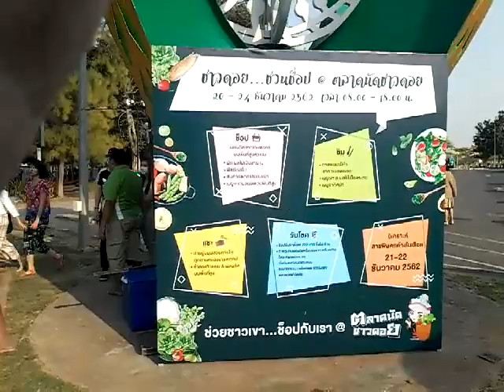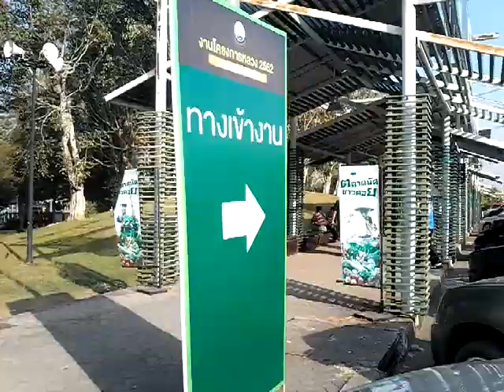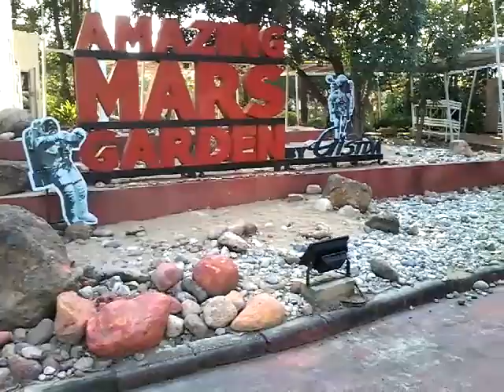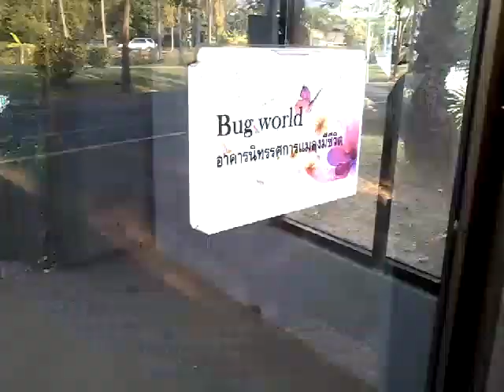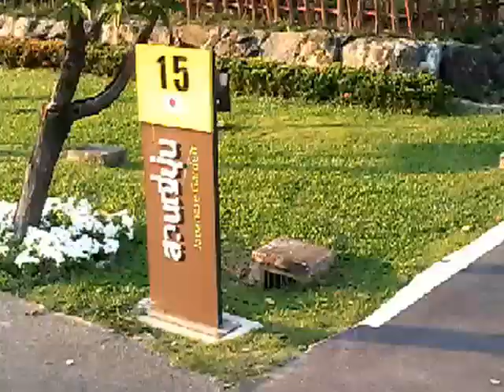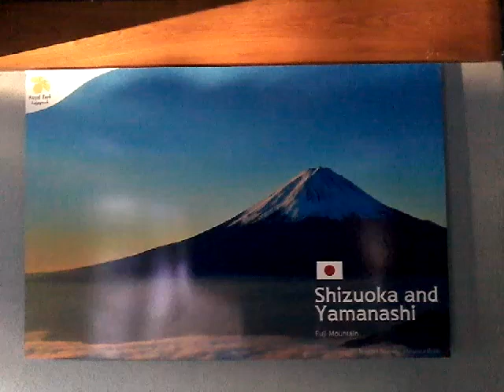超ラッキー！ロイヤルプロジェクトフェア中はチェンマイ国際園芸博公園入場無料 Lucky! Entrance fee is free while Royal Project Fair is held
Facebookページも良かったらチェックしてください。

ガーデニング愛好家向け携帯アプリ「Green Snap」のmatisiaアカウントも随時アップデートしています。